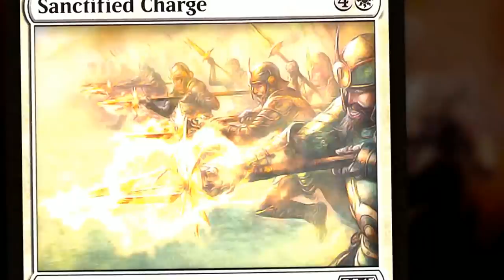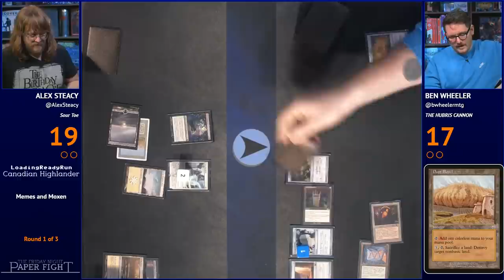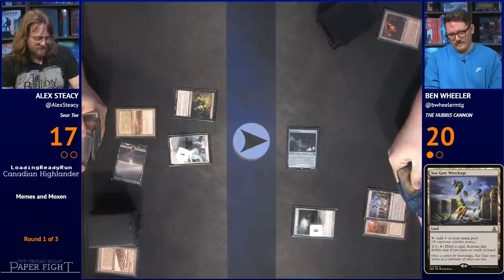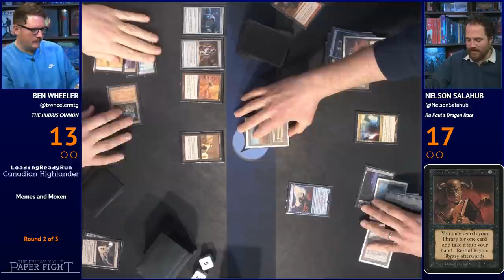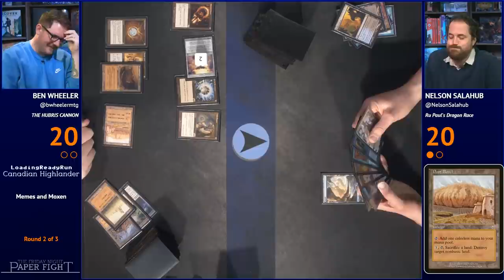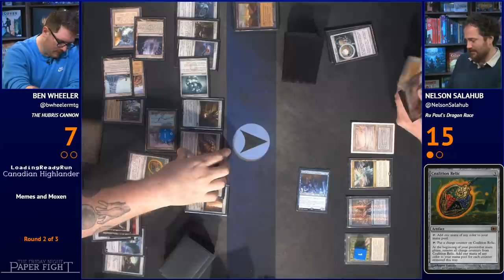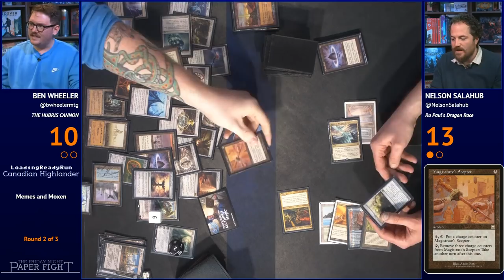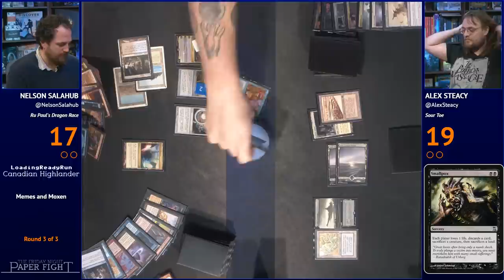Memelander || Friday Night Paper Fight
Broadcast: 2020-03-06